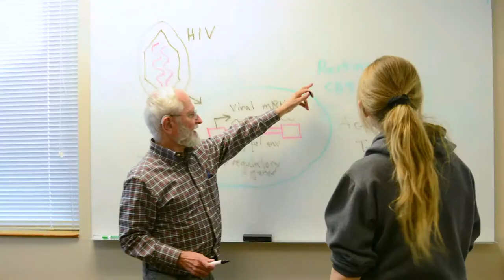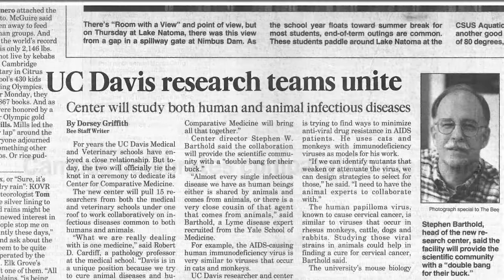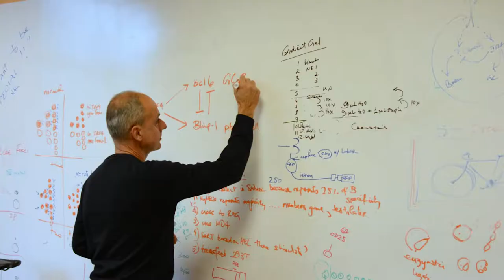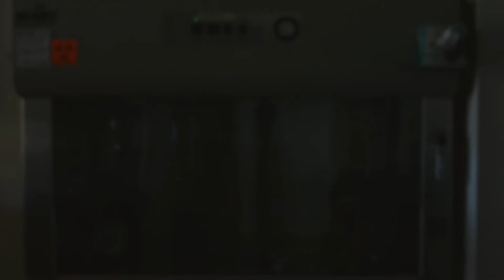UC Davis Center for Comparative Medicine - Promotional Video